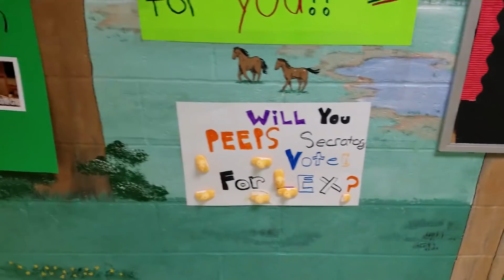WHO FELL OFF THE PORCH Shawn Crawls for NERF Toys Sprinkler Joke Cam +Mor FV Vlog